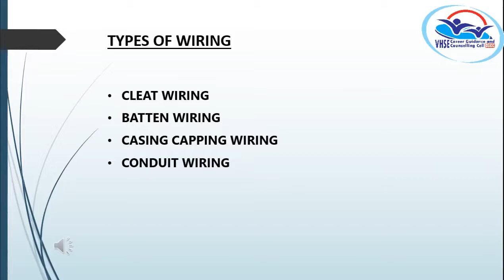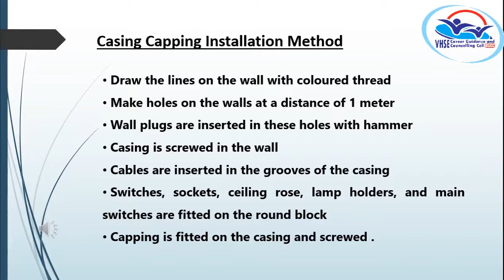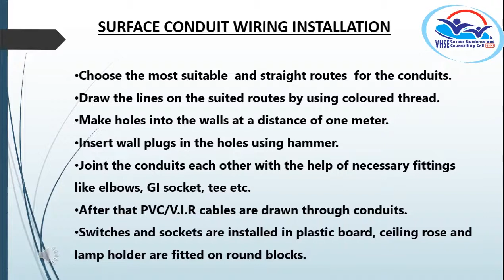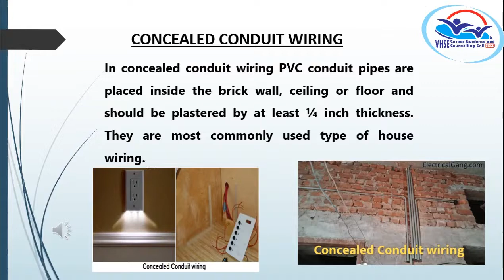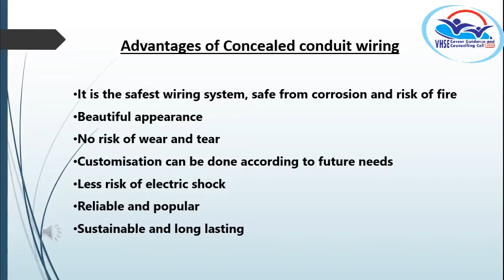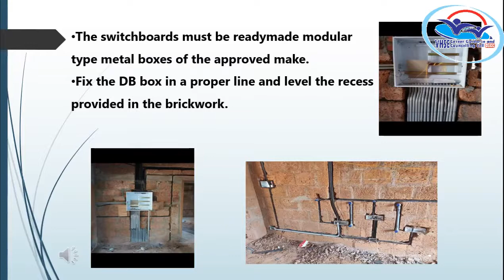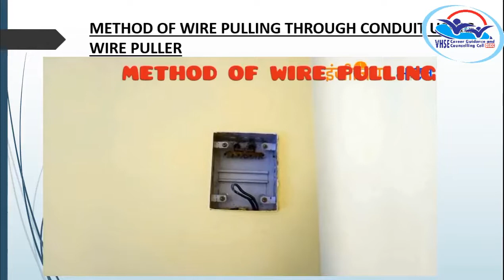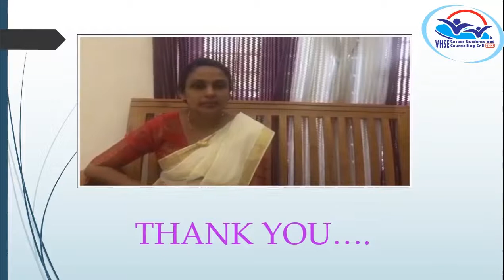I Year NSQF THEORY VOL 13 - Electrician Domestic Solutions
EDS